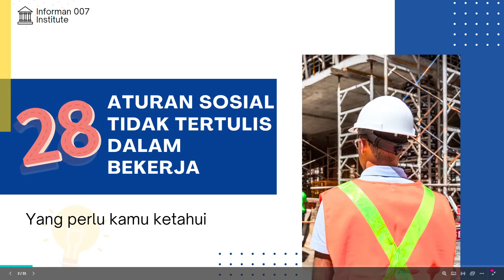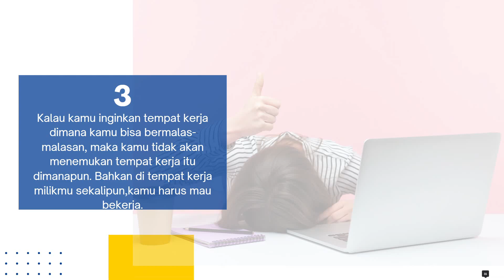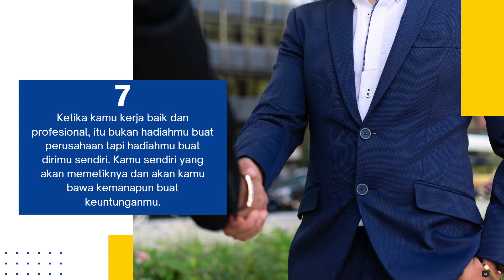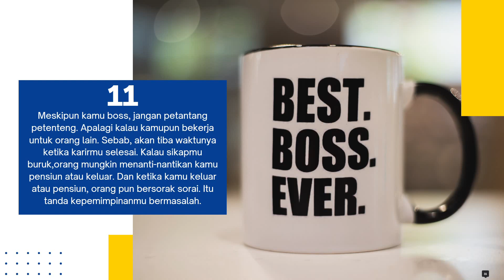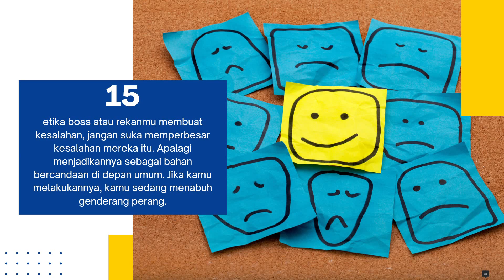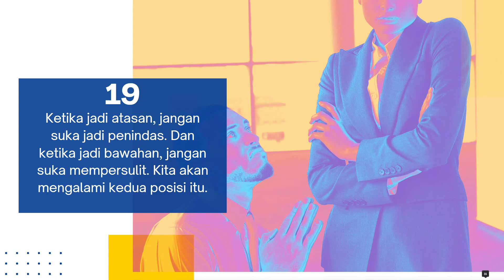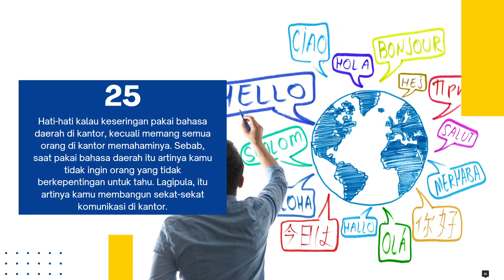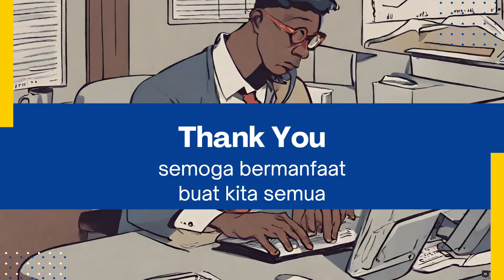ETIKA TIDAK TERTULIS DI DUNIA KERJA, WAJIB TAU !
Ketia memasuki dunia kerja kita dihadapkan dengan aturan atau kebijakan perusahaan yang tertulis, tetapi ada juga aturan tidak tertulis yang juga wajib kita pahami dan taati demi ketentraman dan kenyamanan bersama. Apa saja? simak dalam video ini